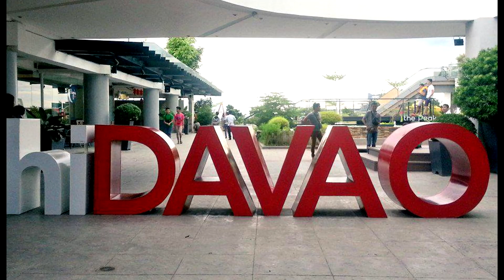Top 10 Must Visit Places in DAVAO CITY